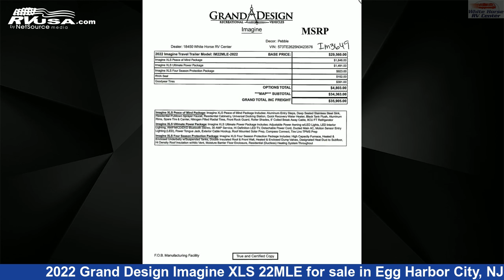Stunning 2022 Grand Design Imagine XLS Travel Trailer RV For Sale in Egg Harbor City, NJ | RVUSA.com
This 2022 Grand Design Imagine XLS 22MLE is a Travel Trailer RV. It is located in Egg Harbor City, NJ 08215 and is offered for sale by White Horse RV Center. This New Grand Design Is 26' 1" in length and features 1 slideout, sleeps 4, Slideout, Stove Top Burner, DVD Player, CO Detector, Awning, LP Detector, Oven, Microwave, Air Conditioning, TV, and 43 gal fresh water capacity. The floorplan layout of this Travel Trailer features Couples Coach, Front Bedroom, Rear Bath, Rear Kitchen.The unloaded weight of this 2022 Grand Design Imagine XLS 22MLE is 5176 lbs.

White Horse RV Center is a dealer for brands like: Coachmen, Entegra Coach, Forest River, Grand Design, Starcraft, Winnebago and offers the following rv services: Parts/Accessories, Service. They stock rv types such as: Class A, Class C, Destination Trailer, Expandable Trailer, Fifth Wheel, Park Model, Travel Trailer. For more information and pricing on this unit, To see all units available for sale by White Horse RV Center,